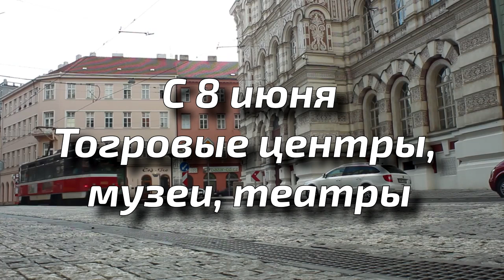#1 О ЖИЗНИ И ПЕРЕЕЗДЕ ЗА ГРАНИЦУ / ХОРОШИЕ НОВОСТИ ИЗ ЕВРОПЫ - ГРАНИЦЫ ПРЕДПРИЯТИЯ ОТКРЫТИЕ